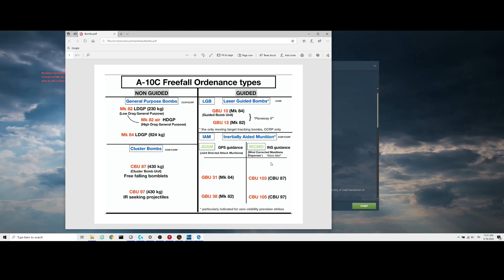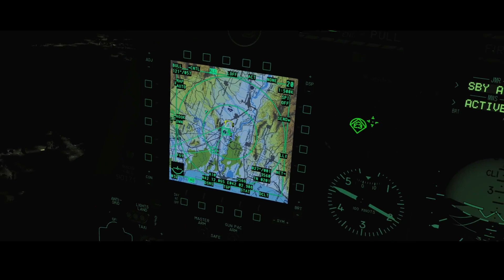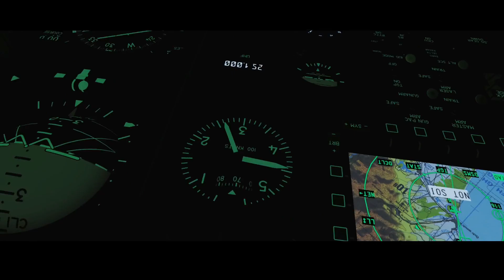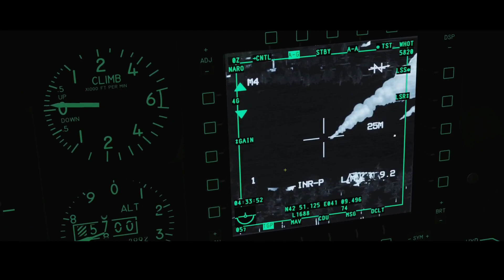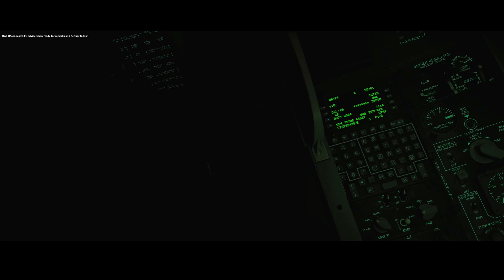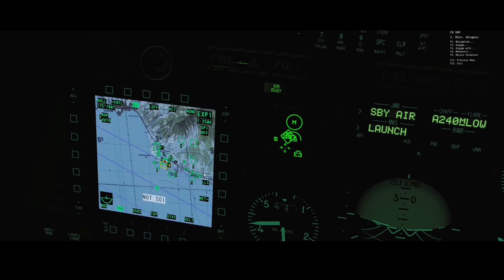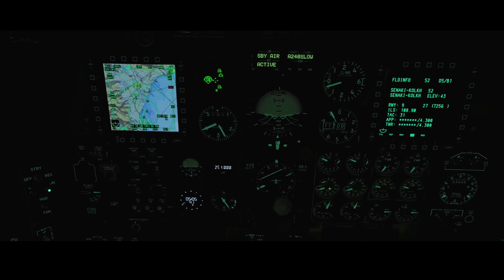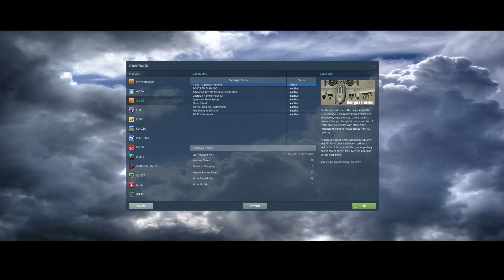DCS World, campagna Georgian Hammer Mix 11, con commento in Italiano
Missione numero 11 per la campagna Georgian Hammer in DCS World con l'A-110C e commento in Italiano. Alla fine della missione debriefing con TacView.